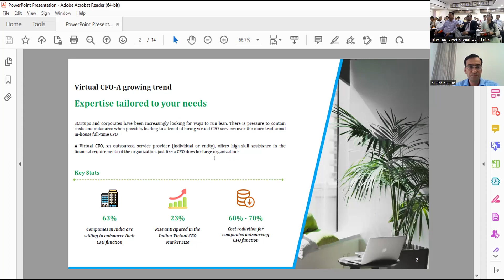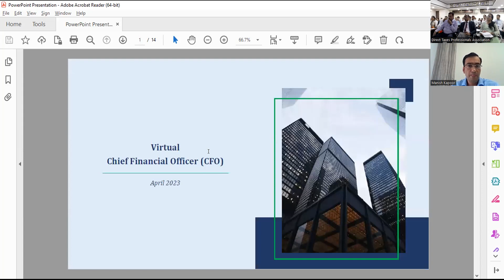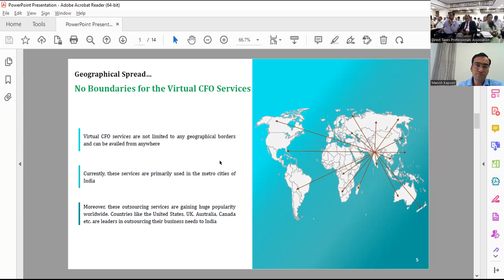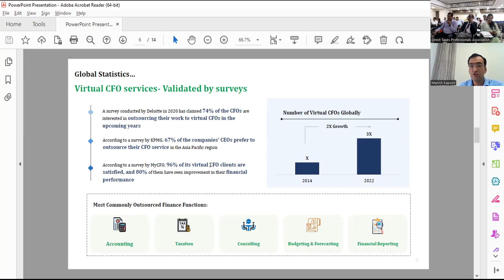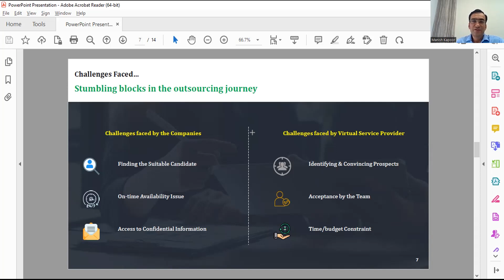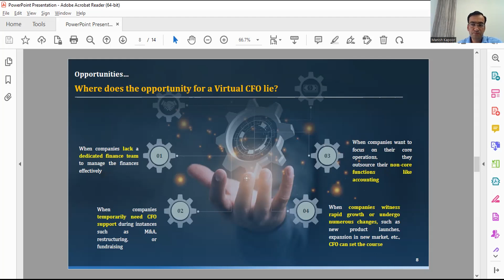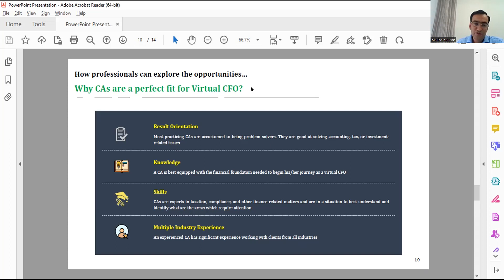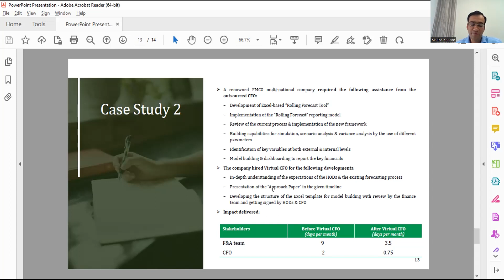Virtual CFO - Unexplored Opportunities by CA Manish Kapoor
2nd Session - of 3 Days Seminar on Emerging Opportunities and Latest Technologies